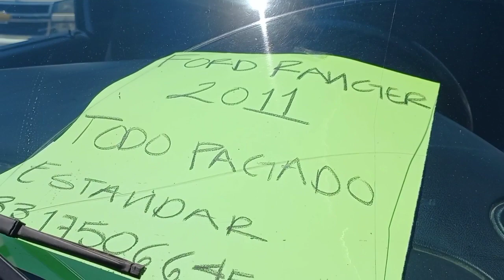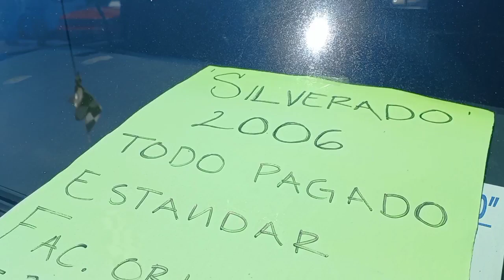Ford Ranger Baratas para el Trabajo